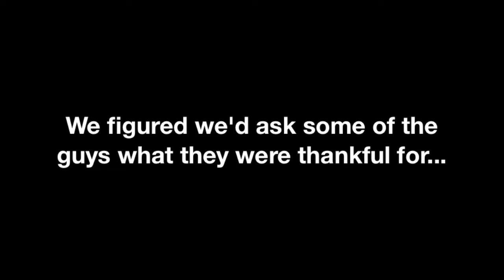Wild Wednesday: Thanksgiving Edition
In honor of the Thanksgiving holiday, we decided to ask the players some of the things they are thankful for.

Background music is the instrumental version of the song "Work" by hip-hop duo, GangStarr.

- Visit MaineWildHockey.com for to stay current with the Wild.
- For all league information, visit NorthernStatesHockey.com
- Interact with us on Twitter & Instagram: @MaineWildHockey
- Feature produced entirely by Cody Marcroft. Follow him on Twitter: @CodyMarcroft